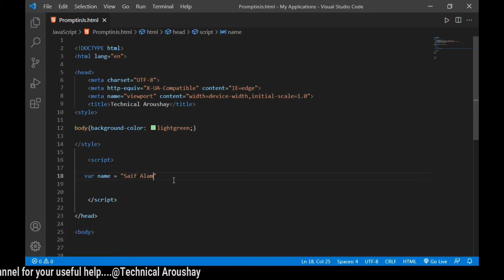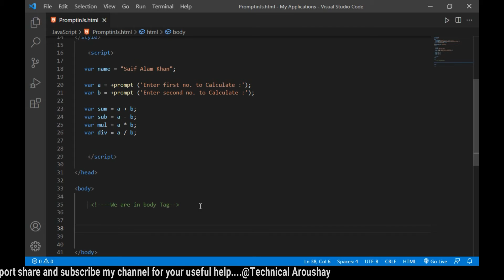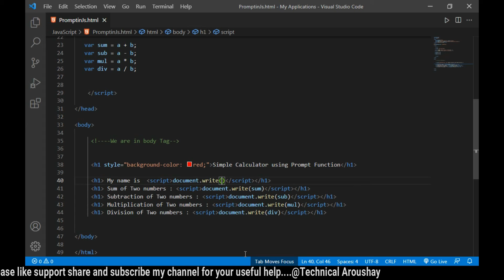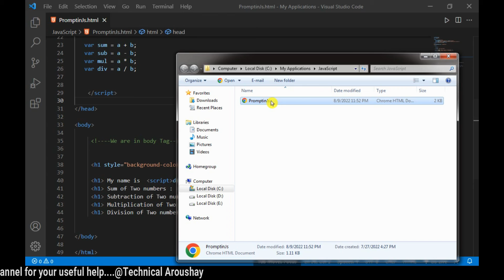JavaScript Prompt Box Tutorial in Hindi / Urdu by Technical Aroushay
These Cool Command Prompt Tricks Will Amaze You!

   In this video, I will do coding for prompt function with simple Calculator.

    * Good luck.

saif
alam
khan
technical aroushay
technical
aroushay
JavaScript Prompt Box Tutorial in Hindi / Urdu
prompt box in javascript
javascript prompt for input
confirm box in javascript
javascript prompt multiple input
prompt box in html
yahoo baba javascript
function javascript yahoo baba
popup box in javascript